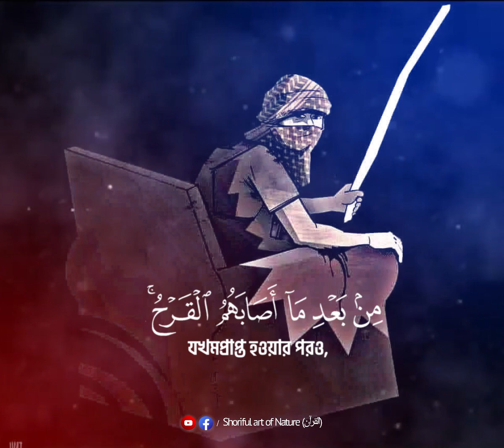সূরা আলে ইমরান Sherif Mostafa 1